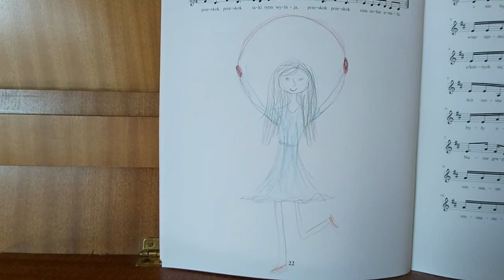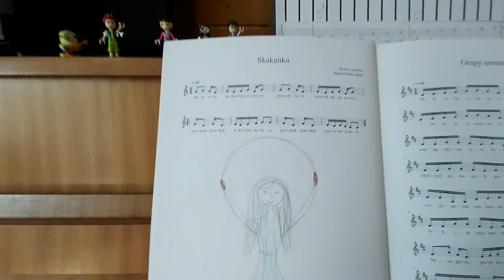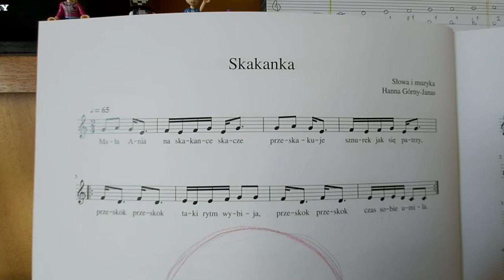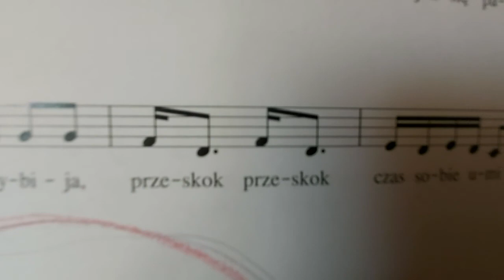Kl II RYTMIKA Lekcja 5 Utrwalenie materiału